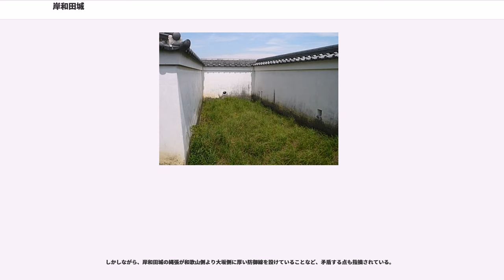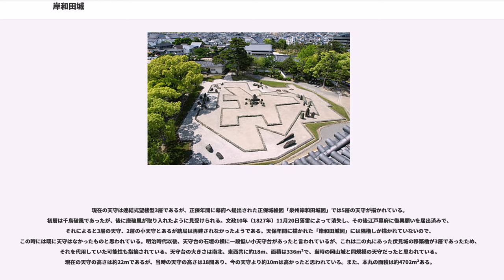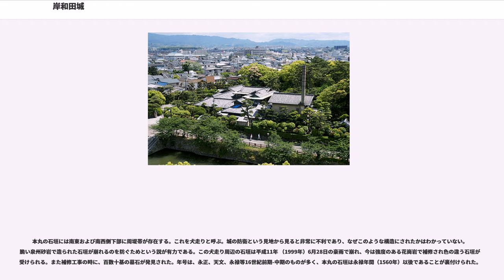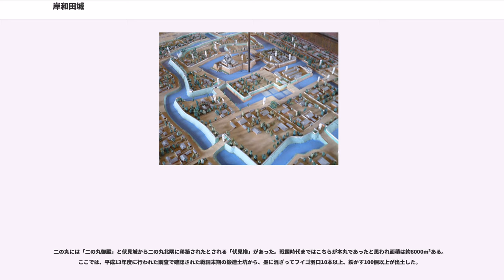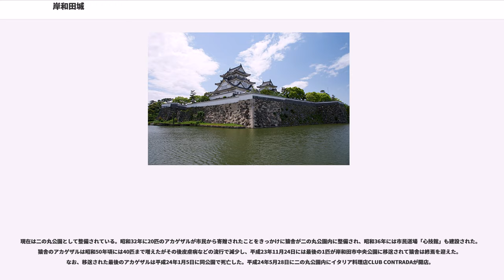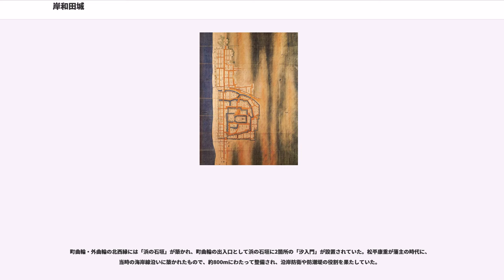岸和田城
岸和田城（きしわだじょう）は、大阪府岸和田市岸城町にあった日本の城である。別名千亀利城（ちきりじょう）。江戸時代には岸和田藩の藩庁が置かれた。庭園は国の名勝、城跡は大阪府の史跡に指定されている。現在、昭和29(1954)年に再建された天守がある。

延元元年/建武3年5月25日（1336年7月4日）の湊川の戦いで楠木正成の部下として活躍した岸和田治氏という武将がおり（『岸和田治氏軍忠状』）、おそらくその一族によって1400年までに岸和田が開拓されたと見られる（応永7年9月28日『足利義満御判御教書』（『石清水文書』））。しかし、その頃はまだ城廓と呼べるものはなかった。

平成時代の発掘調査によれば、15世紀後半に現在の岸和田城跡から約500m南東に山城が築城され（岸和田古城）、16世紀初頭頃に放棄されていた。

その後『日本城郭大系』によると信濃泰義によって現在地に移築されたとしている。

羽柴秀吉の紀州征伐の拠点として再築城され、その急ごしらえで造られていたものを、小出秀政が5重天守を上げる本格的な構えとした。松平康重の代に総構えと城下が整備され、岡部宣勝の頃、城の東側に2重、西側に1重の外堀と寺町が増築されている。文政10年（1827年）に天守を焼失。以降再建されないまま、明治4年（1871年）に廃城とされ、まもなく破却された。

岸和田城は猪伏山（いぶせやま）と呼ばれた小高い丘の上にあり、本丸と二の丸を合せた形が、機の縦糸を巻く器具「縢」（ちきり）に似ていることから蟄亀利城（後に千亀利城）と呼ばれるようになった。城内にある岸城神社は千亀利と「契り」とをかけて、縁結びの神社として知られている。桜の季節は花見の名所となり、大阪みどりの百選に選定されている。。

日本100名城の選定対象となるものの、検討の結果、選定されなかった。

2017年（平成29年）4月6日、続日本100名城（161番）に選定された。

一次史料からは、楠木正成の部下だった南朝の岸和田治氏という武将もしくはその親族が14世紀に岸和田を開拓した様子が見られる。その後、1400年までには敵である室町幕府の足利義満の手に落ちた。しかし、これらの文書には岸和田に城が築かれたという記述はない。

かつては、楠木正成の甥和田高家という人物が岸和田城を築城したという伝説があった。しかし、これらの文献の出典を遡っても江戸時代初期にまでしか到達せず、しかも岸和田に城があったことを示す最初の一次史料は後述の永禄元年（1558年）に三好氏が同城に入ったことを記した浄心院快栄書状（永禄元年12月12日付、京都府立総合資料館所蔵「板原家文書」）まで下ることになる。山中吾朗は当時の和泉国の状況から岸和田城の築城をどんなに早くても15世紀とし、和田高家に関する伝承は江戸時代に盛んになった楠木氏崇拝の風潮によるものとする。

平成時代の発掘調査によれば、岸和田古城が築城されたのは15世紀後半と言われ、岸和田の支配権が南朝/楠木氏部下の岸和田氏から北朝/室町幕府の足利氏に移った14世紀後半から100年近くも後である。

応永15年（1408年）細川頼長と細川基之が和泉国の上下半国守護となり岸和田城の城主となったようで、その後和泉守護細川家が岸和田城と関わりを持っていく。明応9年（1500年）には、和泉上守護細川元有と和泉下守護細川政久が畠山尚順に攻められ岸和田城で討ち死にしたおりには、管領・細川政元の重臣・赤沢朝経が城を奪還した。その後、両細川の乱により細川元有の子・細川元常が阿波に逃れると、細川高国政権下において細川高基、細川晴宣が和泉守護となり、守護代松浦氏の松浦盛・松浦守父子と共に岸和田領の統治をおこなった。

大永7年（1527年）、阿波の細川晴元が細川高国との決戦に勝利し（桂川原の戦い）、和泉堺を本拠とした「堺公方府」を設置、細川元常・その子細川晴貞が和泉守護に帰り咲いた。この時、松浦守は引き続き守護代として統治に関わっている。しかし、天文17年（1548年）細川晴元とその重臣・三好長慶が対立すると、松浦守は、和泉上守護・細川晴貞から離反し三好長慶についた。松浦氏は三好政権の下でも和泉国における支配的な地位を確保し続けていたとみられているが、松浦守の没後に跡を継いだ松浦万満（孫八郎）は幼少であり、三好政権は松浦万満の立場を認めつつもその後見を口実に岸和田城に兵を進めることになる（「...